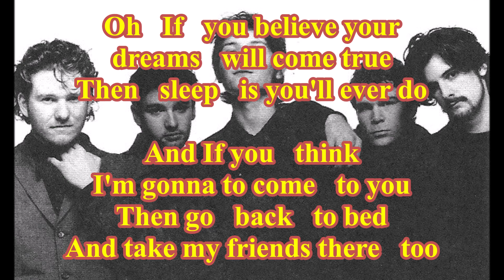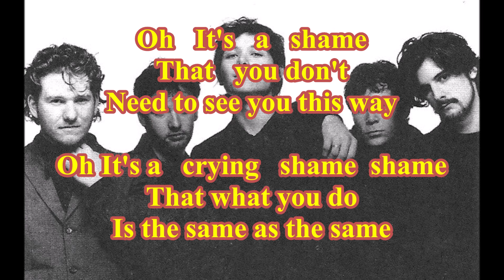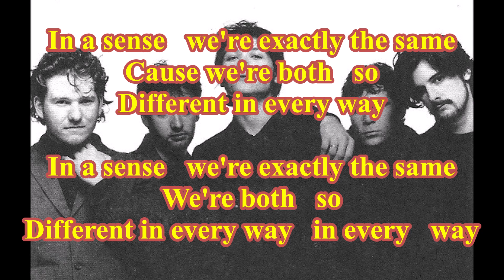Marion - Sleep ( TanoBingo Karaoke )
( TanoBingo Karaoke )

( TanoBingo Karaoke )